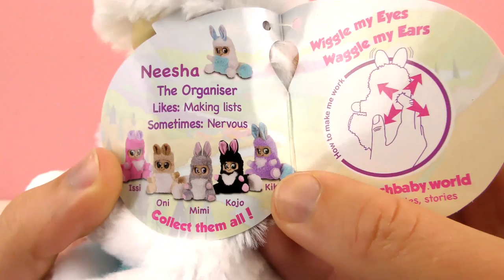BUSH BABY WORLD pluszowy zwierzaczek NEESHA test na żywo